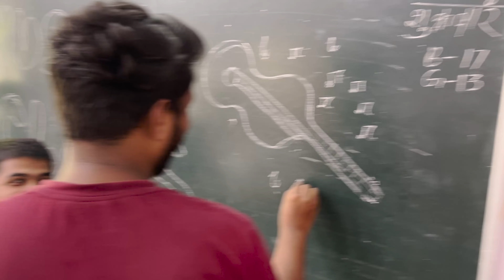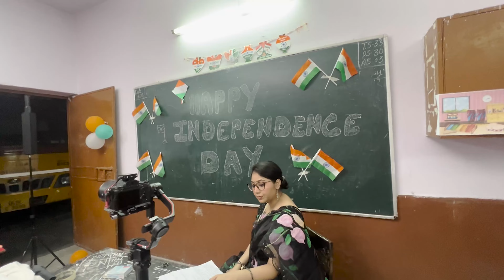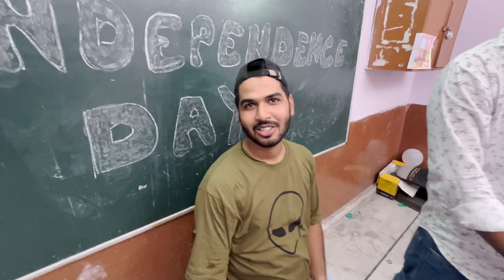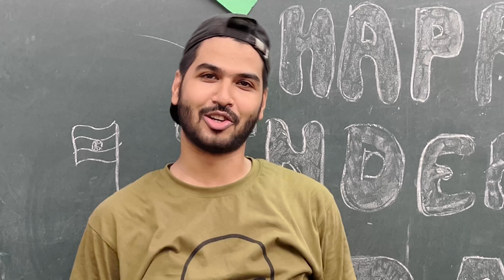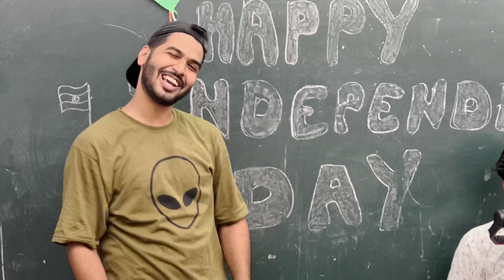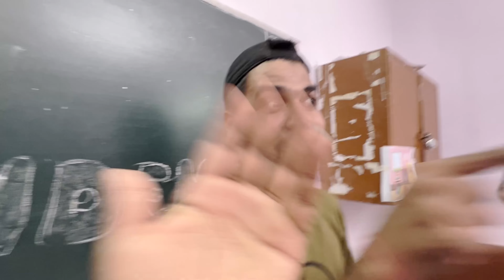A Shoot Day In My Life | Paayal Vlogs & Tena Jaiin Vlogs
Hey Guys ,
So This is the BTS vlog of The Paayal Jain . Behind The Scenes of our Video Indians on Independence Day . It has covered everything how we shoot our Videos . You will witness with so many looks and efforts and fun , you will know after watching the vlog .. Enjoy watching the Vlog .. I covered everything and show you guys how our life looks like on a shoot day ..

Happy Women's Day , Muah XoXo